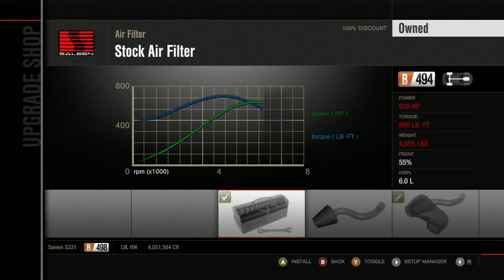Let's Play Forza Motorsport 4 - Part 194 - SUV & Sport Truck Open